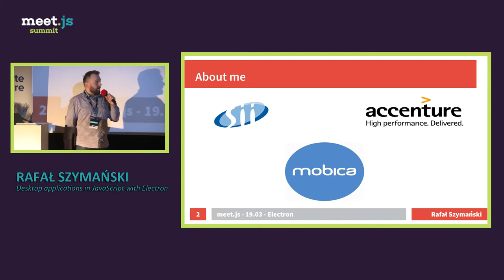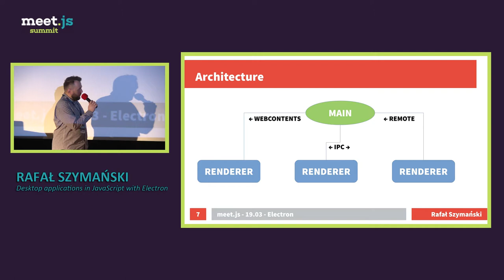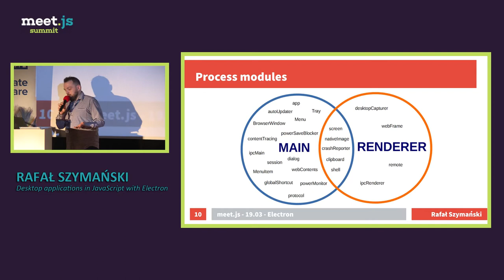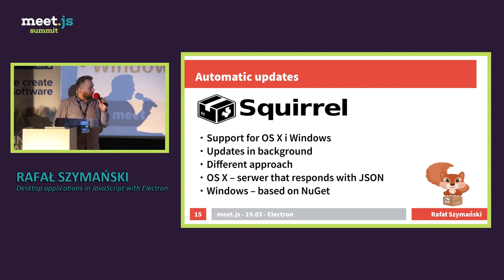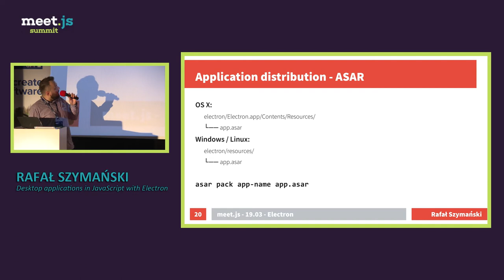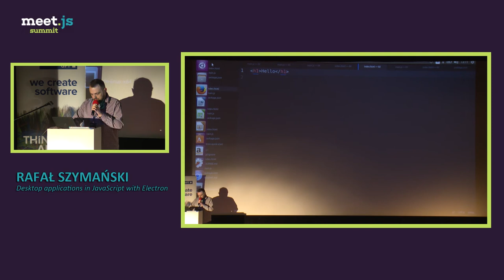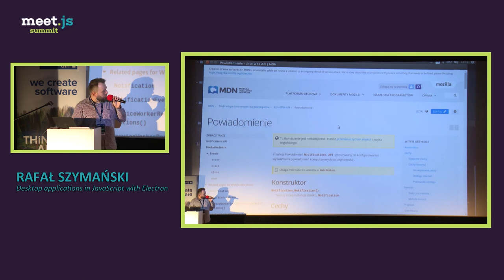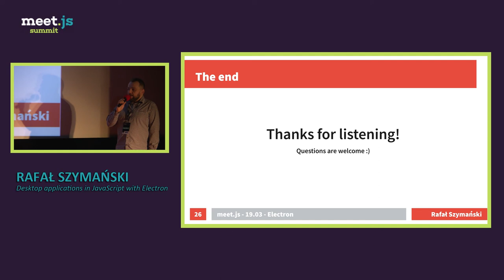Desktop applications in JavaScript with Electron - Rafał Szymański - meet.js Summit 2016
Desktop applications in JavaScript with Electron
read description
Can we create a desktop application in JavaScript? Can we make it look like a native one? How can Electron or NW.js help us in that matter? The presentation will try to answer those (and many other) questions during an in-depth analysis of Electron framework.